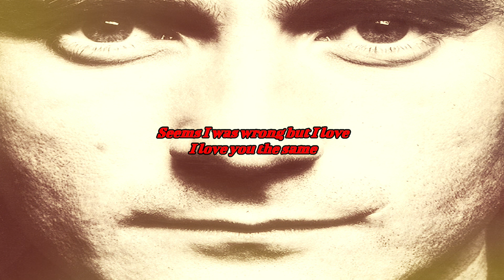Phil Collins - If Leaving Me Is Easy (2015 Remastered) (lyrics)